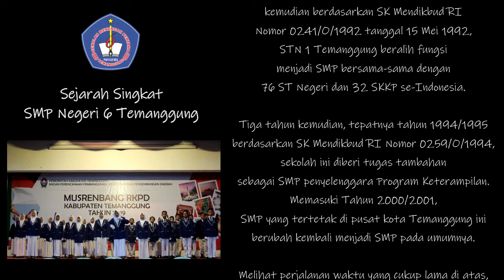30 Tahun SMP Negeri 6 Temanggung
30 Tahun SMP Negeri 6 Temanggung
”Semoga dengan bertambahnya usia, sekolah ini semakin banyak mencetak generasi yang berprestasi, berakhlak, berkarakter, dan peduli pada lingkungan sekitarnya.”